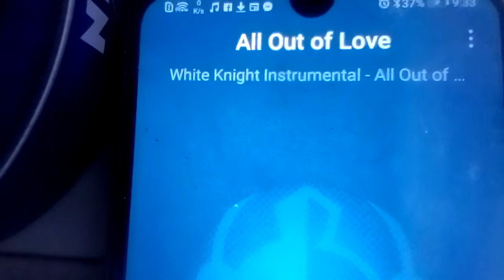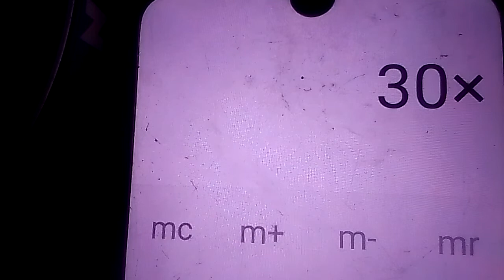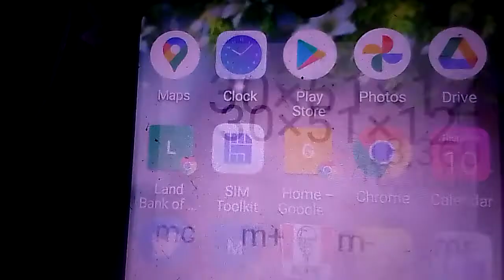How to Know the Accurate Earning in Our Channel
Accurate breakdown of monetize channel monthly treshold